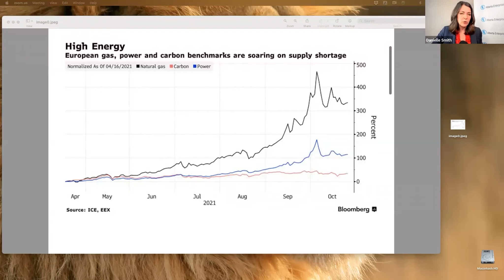EXCHN21: Banning Oil and Gas: How Just is Just Transition?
Is Quebec’s plan to ban all oil and gas development – revoking licenses and leaving assets stranded – an isolated case or the first domino in a coordinated effort to eliminate a domestic hydro carbon industry in Canada?

Speakers: Pierre Poilievre, Éric Duhaime, Chris Tucker and Dan McTeague

Moderator: Danielle Smith